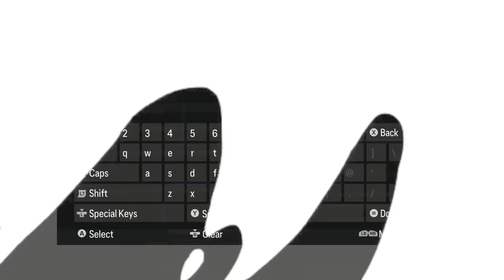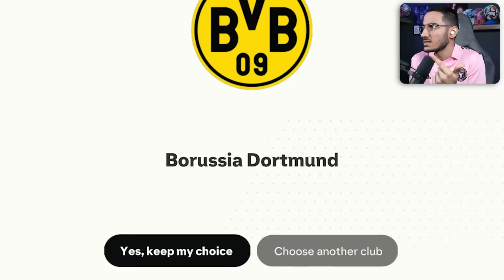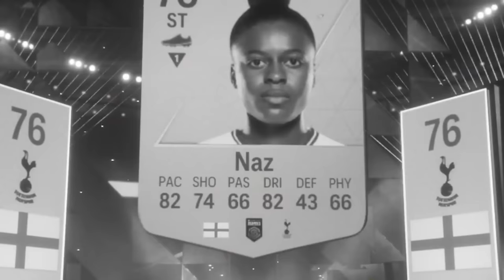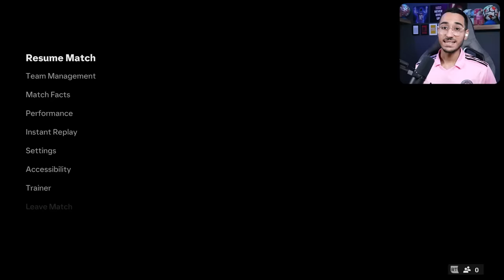بالاخره FC 24 اومد😱درفت ، گیمپلی و کریر جدید فیفا 24🔥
بالاخره FC 24 اومد😱درفت ، التیمیت تیم و کریر فیفا 24🔥

اف سی ۲۴ ، فیفا ۲۴ ، FC 24  , EA FC 24 , FIFA 24 , درفت اف سی ۲۴ ، گیمپلی